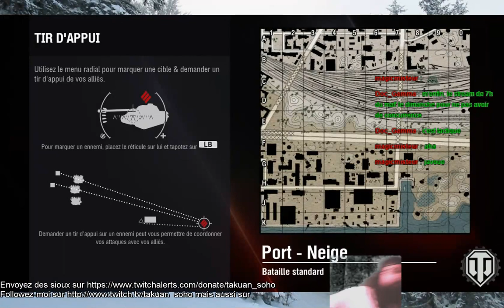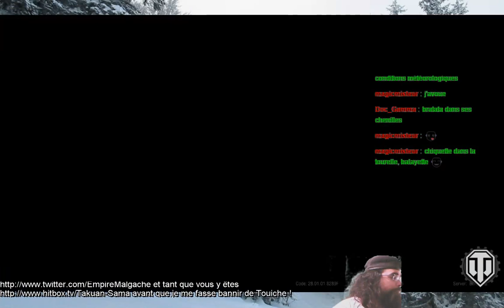WoT 360: Road to WTF E100 ! #33